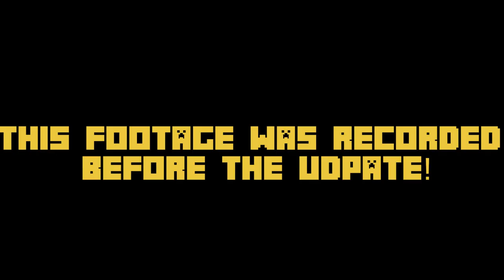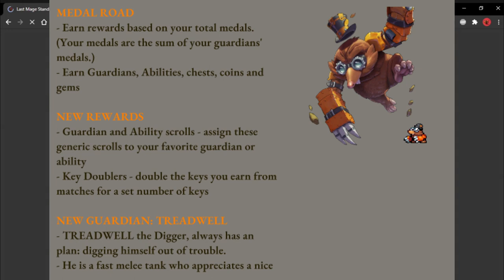The Treadwell Update! | Last Mage Standing News #5